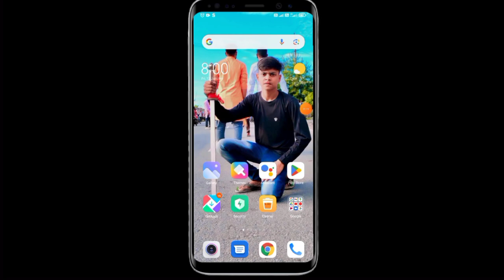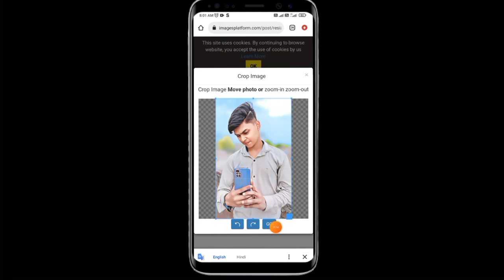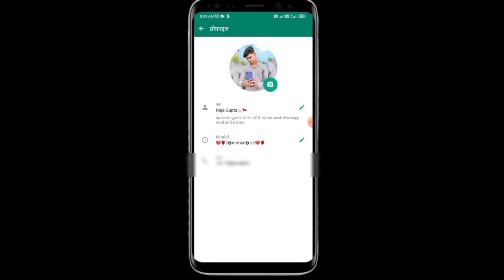WhatsApp full DP Kaise Lagate Hain | How to Set Full dp on Whatsapp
About Video:-
इस वीडियो मे आपको बताया हूँ की - WhatsApp pe DP pe full photo laga Bina application download kiye

Your Queries-

Whatsapp par full dp kaise set kare
WhatsApp per full DP Kaise Lagate Hain
WhatsApp per Bina crop kiye full DP lagane ka tarika
WhatsApp per DP Laga Bina application download kiye
How to set dp on whatsapp without crop
Whatsapp set photo on whatsapp without crop
How to set full profile photo
Whatsapp full dp lagane ka tarika